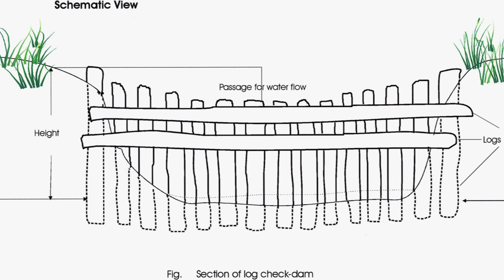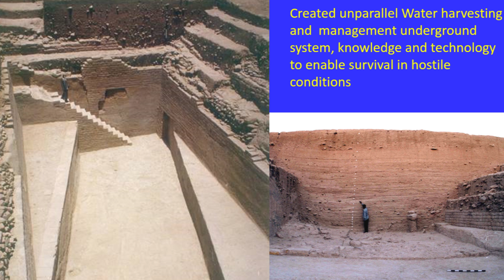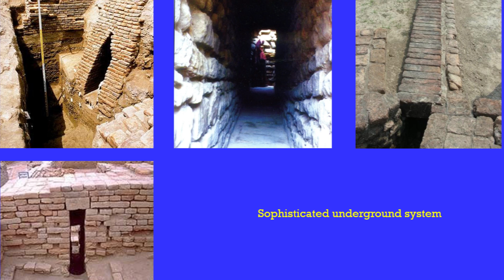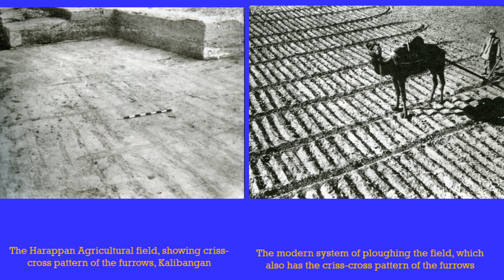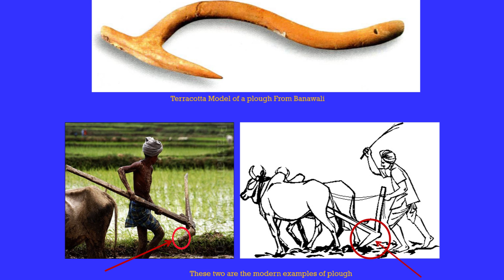Relevance of Archaeology for Allahabad | Vasant Shinde | TEDxMNNIT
He has been directing a very prestigious research project at the largest Harappan site of Rakhigarhi in Haryana

Prof. Vasant Shinde, Internationally renowned Archaeologist, is presently the Vice-Chancellor of the Deccan College, Post-Graduate and Research Institute, Deemed University, Pune. Prof. Shinde has been a pioneer in archaeological research since the last 35 years, specialising in the Protohistory of South Asia as well as Field Archaeology. He has completed 16 major research projects, in the process of which he has collaborated with scholars and institutes from around the world, from Institutes such as the Universities of Pennsylvania and Wisconsin in the United States of America to Cambridge and Oxford Universities in the United Kingdom, to the International Research Center for Japanese Studies and Research Institute for Humanities and Nature (both in Kyoto, Japan), Seoul National University College of Medicine, South Korea, and so on. Presently, he has been directing a very prestigious research project at the largest Harappan site of Rakhigarhi in Haryana.